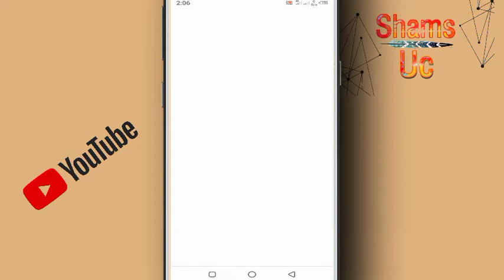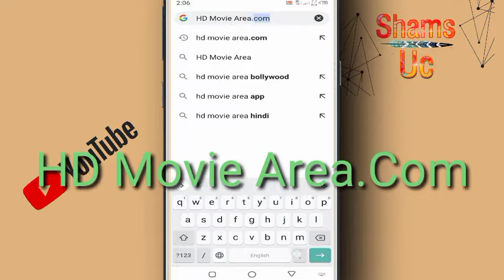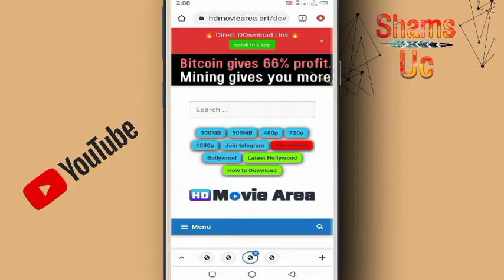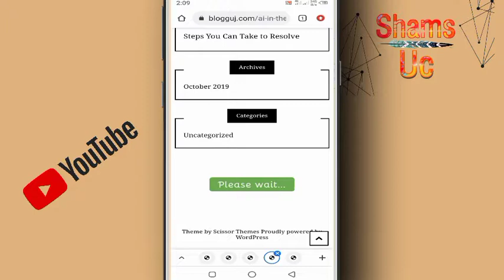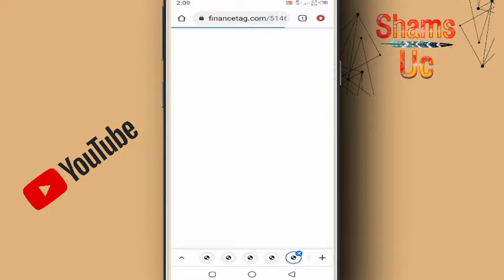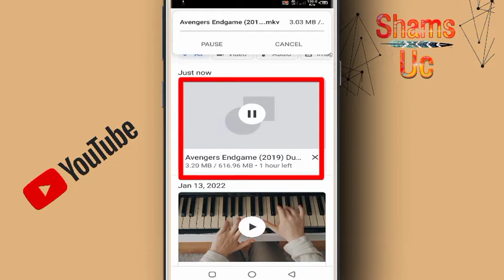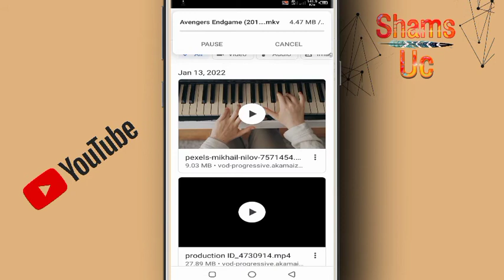How To Watch And Download Any Movie In Urdu Language In Mobile Phone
Assalamualaikum FrienDz Kaise Hai AP Sab Umeed Hai AP Sab Tek Honge. To Friends Aj Ki Is Video Mai Maine Betaya Hain K Kaise AP Log Kisi B Movie Film Ko Kaise Online Dek Sakte Hai Or Full HD Mai Download Karsakte To Bhoot Asan Hai Sirp Is Video Ko Akhir Tak Dekye. Awr Is Video Ko Zaroor Like Kare Comments Awr Apne Dosto K Sat Share Kare.

1. Facebook

2. Instagram